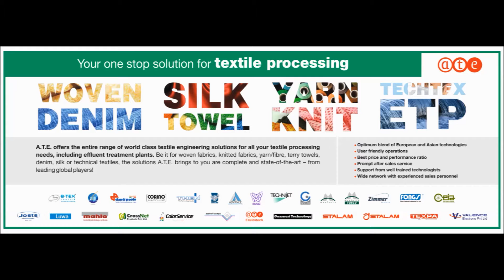S RAJENDRAN INDIA ITME 2016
INDIA ITME INVITE 2016